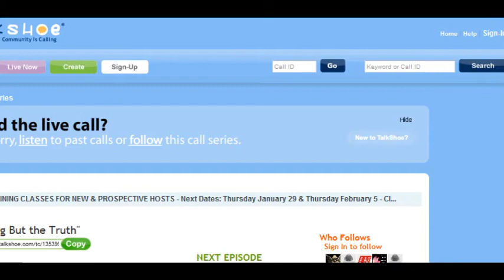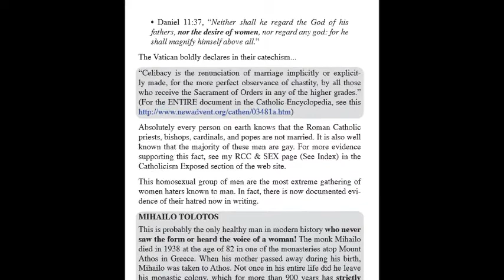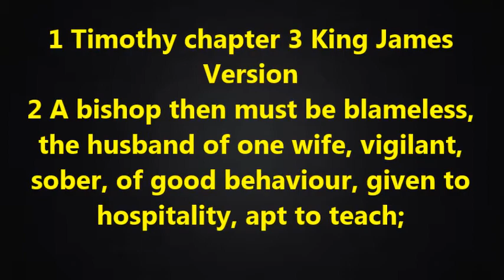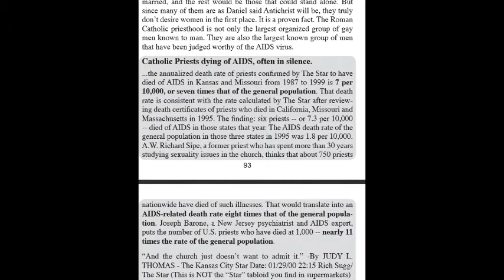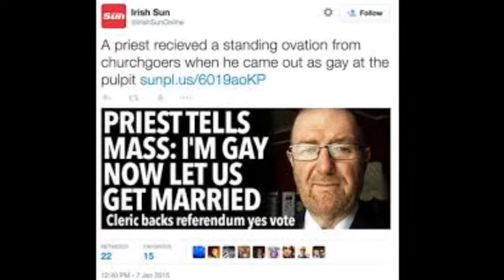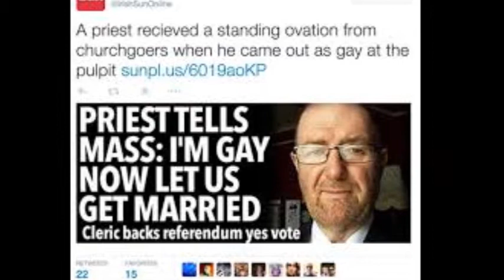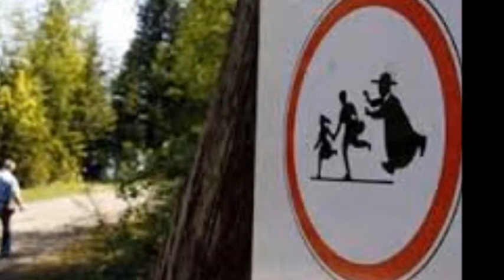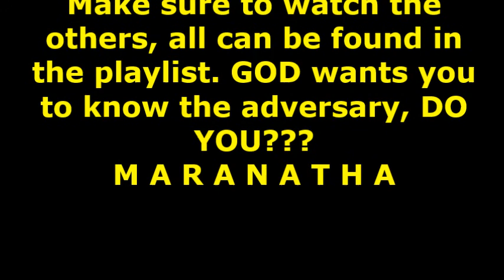Nothing But The Truth: Characteristics of ANTICHRIST (part 9)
In this broadcast (recorded 29th of January 2015) we will again go into the biblical references GOD gave us to indentify without any doubt the ANTICHRIST. A lengthy series that will leave NO DOUBT in your mind about how the roman catholic church tries to corrupt the true Word of GOD to put attention away from her, the mother of harlots and abominations.
Documents and research used for this video (others than shown in video):
Part 10:
Rapture vs. Resurrection?